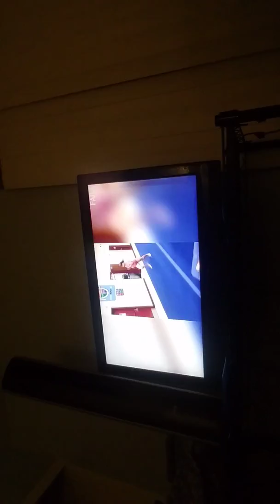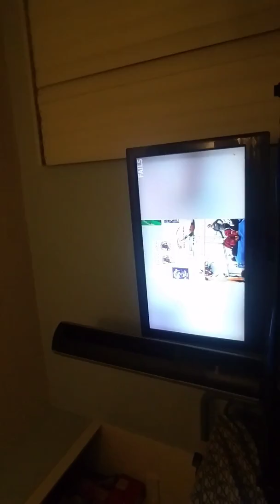We are gowing to watch try not to fail